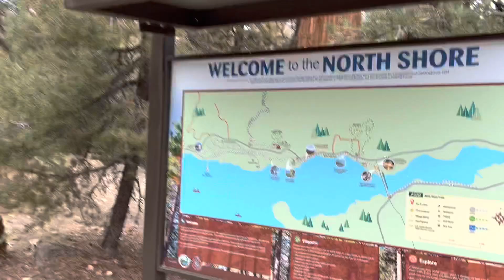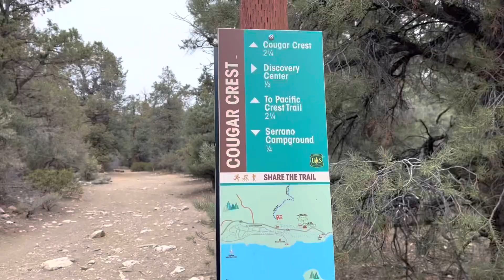ビッグベアー クーガークレストトレイル(ハイキング) 10/18 2021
以前　とてもお世話になった方へ会いに1泊でビッグベアーレイクへ